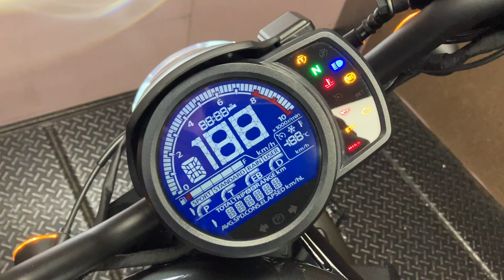レブル1100 DCT 2023年 中古車 バイクショップ名:ハヤサカサイクル商会 泉バイパス店